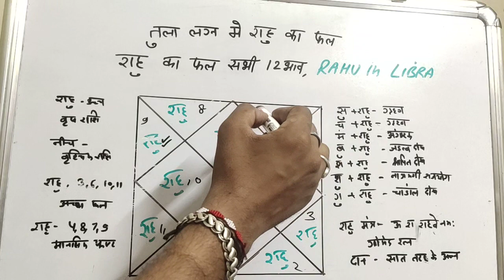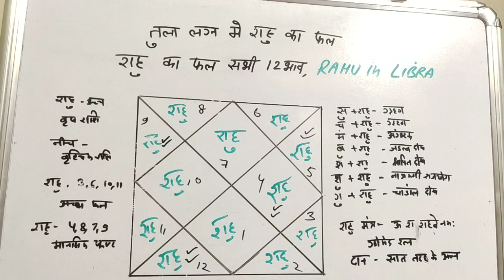तुला लग्न में राहु का फल rahu in libra asendend rahu tula lagna main राहुकेतु का फल तुला लग्न